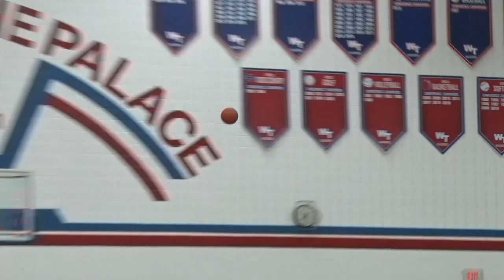Hicksville vs Wayne Trace Boys Basketball 2/14/2020